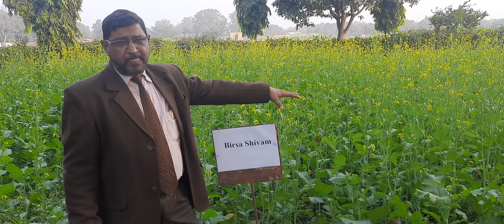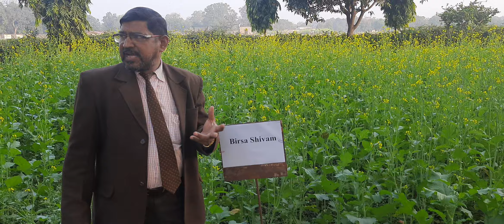Brassicas: Rapeseed-Mustard Live Part-1: U's Triangle, different crops of Rapeseed-Muatard